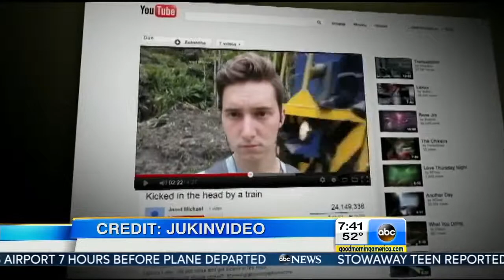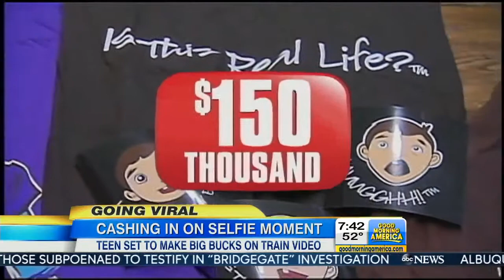Sapna Maheshwari On Good Morning America 4-23-14